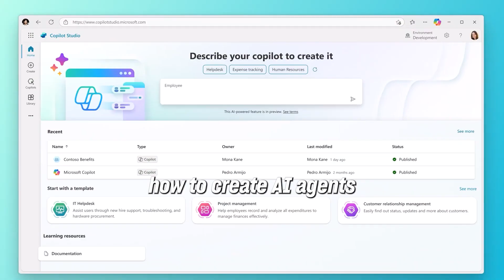Enhance Your AI Knowledge at the Mindvalley AI Summit 2024 | Vishen Lakhiani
Unlock your potential with Mindvalley. Start your free 7 day trial. 🎓 Ready to level up with AI? 🌟 Join our FREE Annual AI Summit on July 12, 13, and 14 and dive into the future with 100,000+ innovators!

AI is growing at an unprecedented rate. Compared to last year, things have changed, and we have to keep on track.

This year, you'll learn to:
🔧 Build AI agents to handle complex tasks
🎨 Create stunning music, art, and designs with AI
🤖 Develop AI clones for seamless social media content
📈 Optimize your business operations with AI solutions

Our expert trainers will guide you through:
💬 Crafting virtual assistants like Iron Man’s JARVIS
🏆 Innovating with AI like Manon Dave’s award-winning projects
🚀 Transforming organizations with insights from Iman Oubou